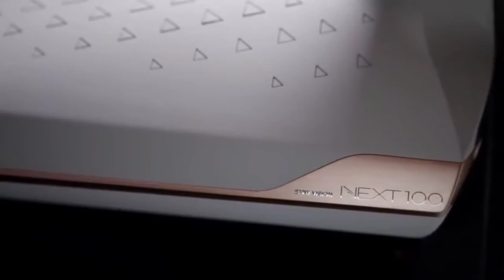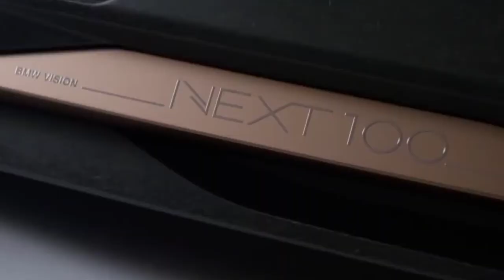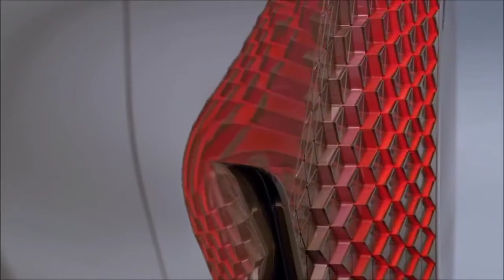BMW Vision Next 100 - interior Exterior and Drive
Revealed: the BMW ‘Vision Next 100’ concept

BMW celebrates 100 years this week. Here’s the car that’ll lead the party

BMW’s vision for the next 100 years is a sporting saloon. Not an SUV, not a hypercar, not a nuclear-powered flying car. Sports saloons are, says Adrian von Hooydonk, ‘the core’ of BMW.

But the BMW Vision Next 100, to give the car its full name, is also autonomous, shape-shifting and powered by something they won’t name.

Just like the i8 Spider revealed at CES in January, it has two modes. You drive or it drives.

But even when you’re driving, you’re in ‘boost mode’ - boosted into a hero driver. Augmented-reality guides you, projecting the ideal steering line and speed onto the windscreen.

The augmented-reality display will also project hidden hazards into your field of view. BMW’s example is a cyclist obscured by a truck. An image of the cyclist is projected onto your windscreen, making the truck magically semi-transparent.

If even that is all too difficult, or you have other things to do, switch to ‘ease mode’. The steering quadrant folds away and the chairs swivel around so you can kick back and get on with life.

Now, this shape-shifting business – or ‘alive geometry’ as van Hooydonk calls it. The armadillo-scales triangles on the dash let the car warn you, almost subliminally, of upcoming hazards by opening to reveal their red flipsides.

The external bodywork wears more of the same triangular motif. The wheels are faired in, so when the front ones turn to steer, the bodywork stretches to accommodate them. At the back of the car, the profile lengthens with speed, cutting aero drag.

At the front, the kidney grille is present and correct, but van Hooydonk points out it isn’t needed as an air intake – a clue that there’s no straight-six behind there. Instead they have re-purposed the grille as a porthole for all the sensors the car needs to drive autonomously.

“If you can imagine the future, you’ve made the first step,” says AvH. He’s imagined something pretty, don’t you think. But the future? Thoughts below, please.

2020 100 points to the next century, concept, led lights drive interior technology Alive Geometry